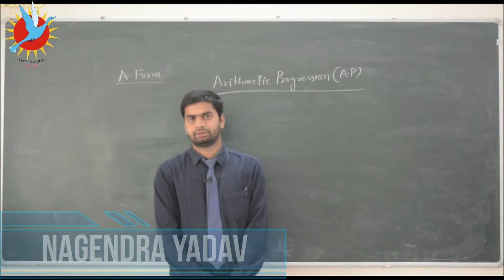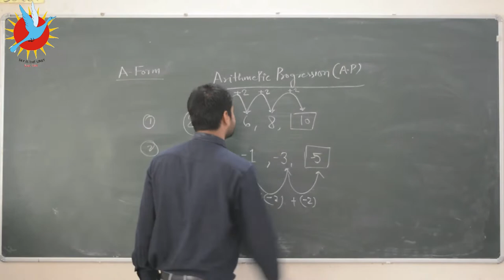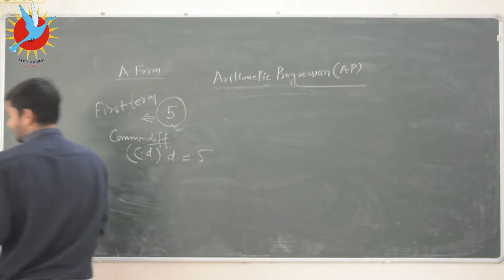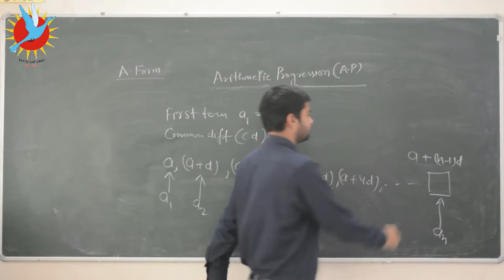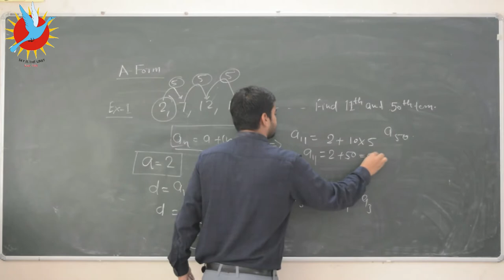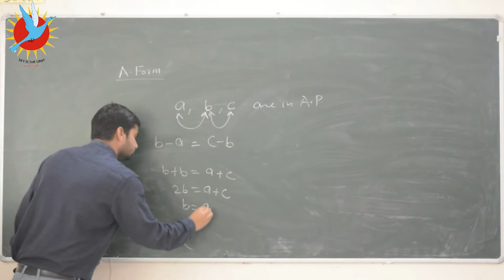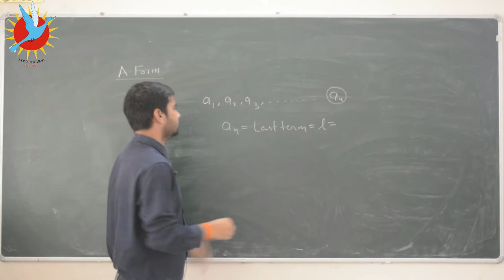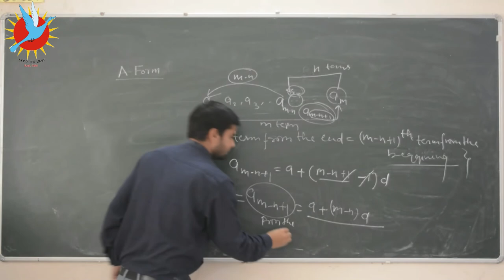Arithmetic Progression (A.P) by NKY Sir Mathematics for (Form-A) Class 10th VBS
General term calculation & problems related to it